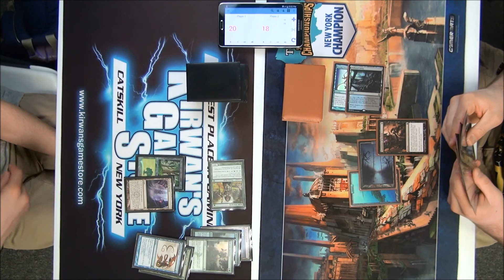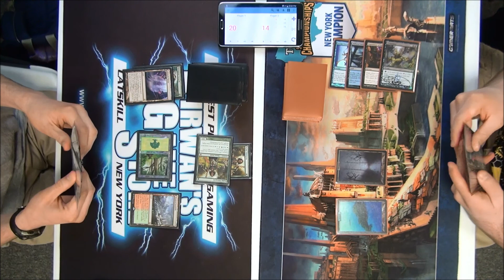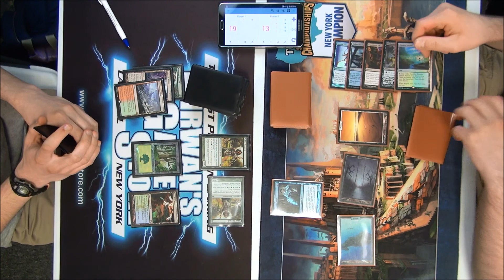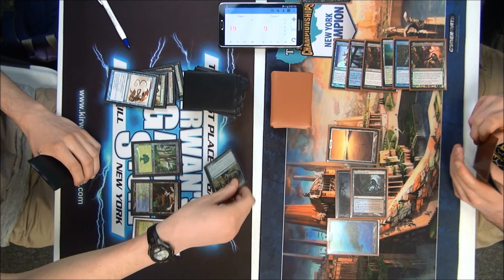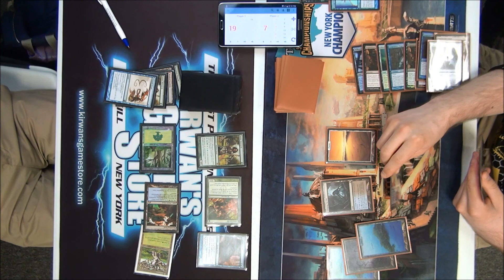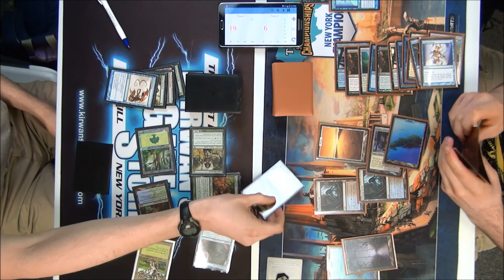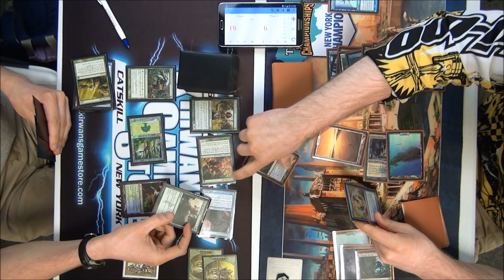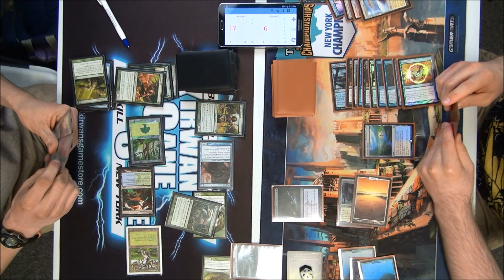MTG TCGplayer Modern NYS Championship Finals Game 2 442015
Deck lists are here;
(Coming Soon!)

** This feature match was taken at the TCGplayer Modern New York State Championship Tournament in Catskill, NY on 4/4/15. Please keep comments to constructive criticism. Play mistakes happen, triggers are missed, rulings are wrong. These things happen. The spirit of these match-up videos are to help the community and the players playing in the event by seeing these mistakes, missed triggers, and possibly missed/wrong rulings. Please feel free to point them out in a civilized manner. Thank you! **

New York State TCGplayer Modern State Championship on 4/4/15 at Kirwan's Game Store in Catskill, NY 12414.